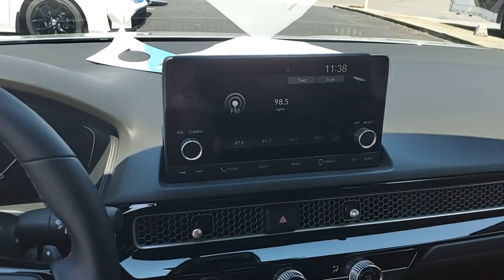2025 Honda Civic Sport New H54496